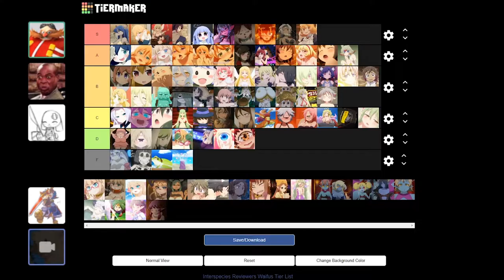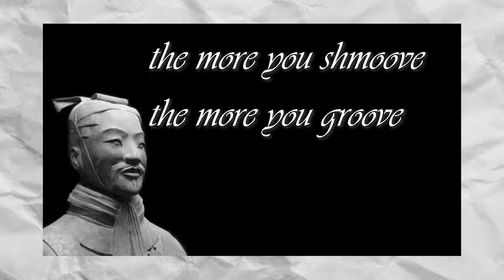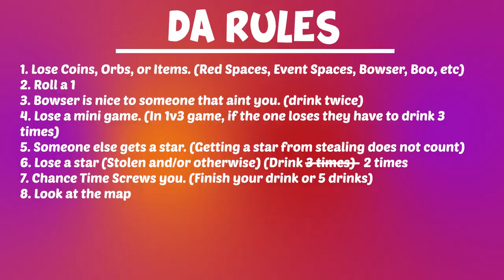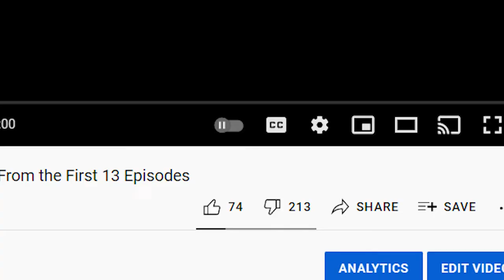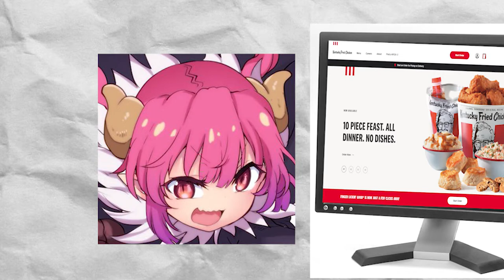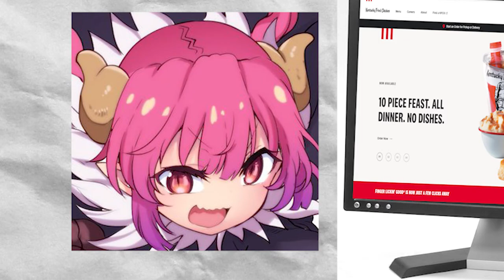We Turned MARIO PARTY 6 Into A DRINKING GAME! (MPUI) Part 1/2!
This was a lotta work and a lotta fun to make. Make sure to share the love!!!

Feel free to use the YouTube clip feature for your favorite moments (it's ok if it's only Scott moments)